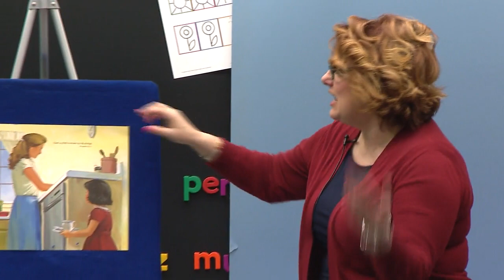LESSON 128 ABK K4 1 BIBLE L128